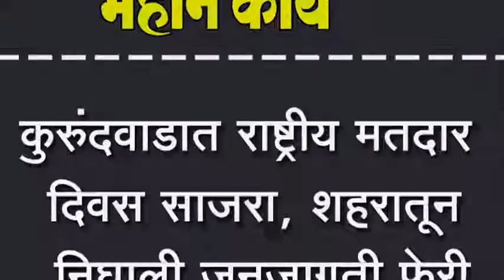कुरुंदवाडात राष्ट्रीय मतदार दिवस साजरा, शहरातून निघाली जनजागृती फेरी